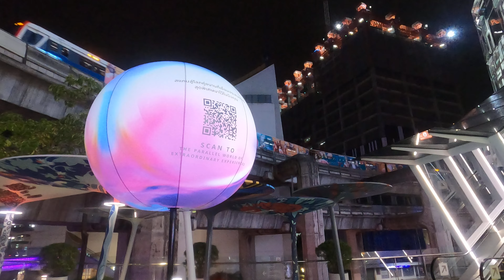บรรยากาศยามค่ำๆ บริเวณ skywalk สี่แยกปทุมวัน รอบๆสยาม MBK และรถไฟฟ้า bts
หาสินค้าถูกๆ ราคาประหยัด จาก Lazada คลิ๊กที่นี่ได้เลยครับ